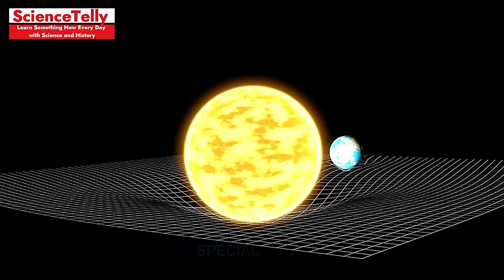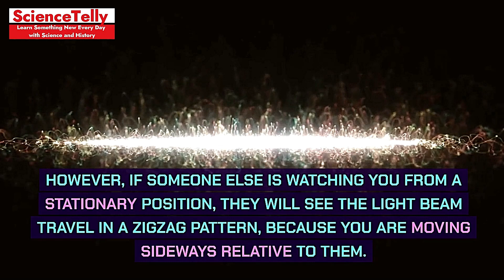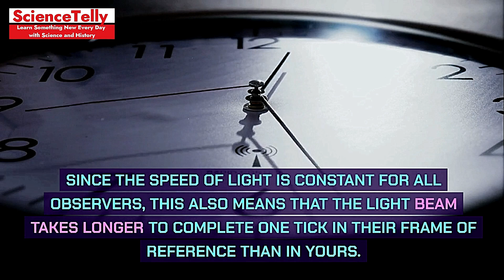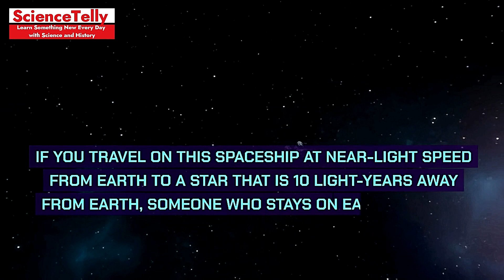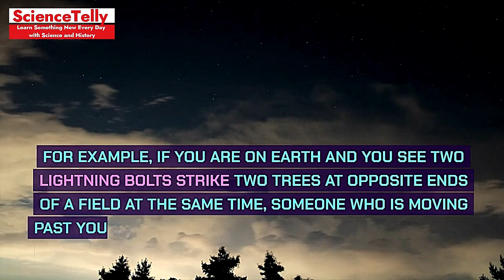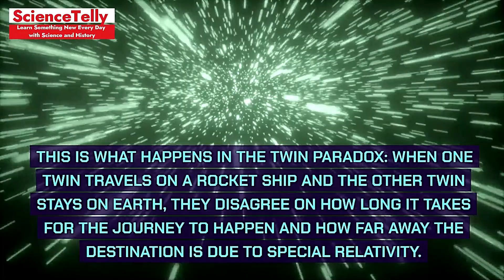How To Stay Younger Than Your Twin | The Science Behind - The Twin Paradox